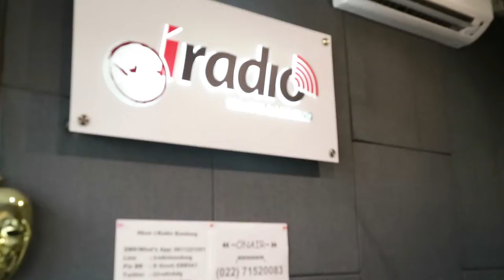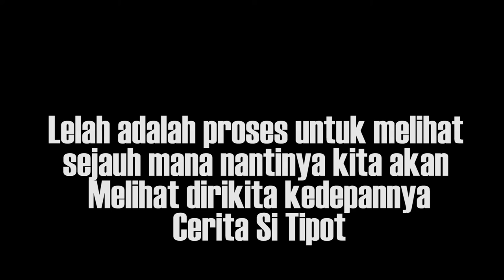Nyeselkan Di Bandung (Young Lex)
EPS 71
Bandung Day 2 langsung kita visit keteman-teman Radio dan media untuk memperkenalkan single terbaru Young Lex Nyeselkan dan Bandung selalu menjadi kota yang selalu mensuport untuk sebuah karya musik anak Bangsa